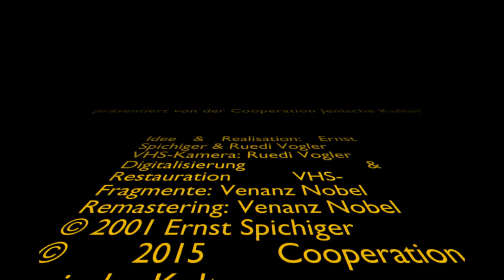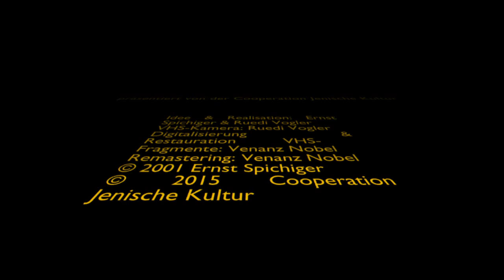Sommer 2001 - Bowil - (Auf der Reise)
Ernst Spichiger und Ruedi Vogler haben vor 15 Jahren eigene Videos gedreht.
Wir sind stolz auf die beiden jenischen Videomacher und danken ihnen für ihre Arbeit.
Der Zahn der Zeit nagt auch an VHS-Videobändern. Venanz Nobel hat dieses Video rekonstruiert und eine neue online-Fassung erstellt. Viel Vergnügen den Betrachtern!